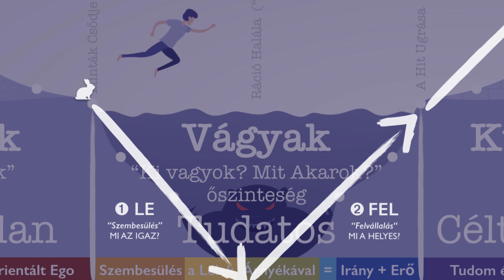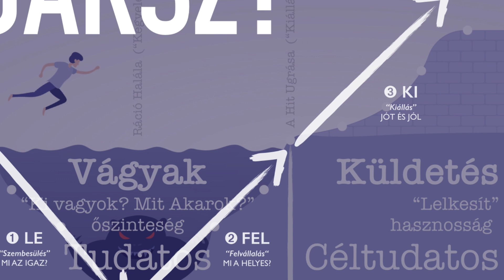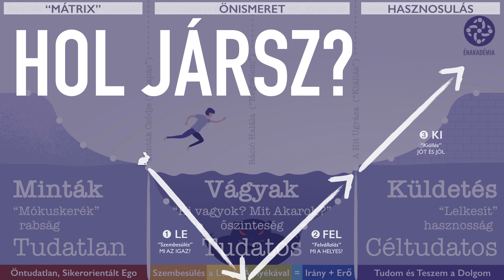Pünkösd az önismereti út fontos mérföldköve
Az emberek nagy része nem érti pünkösd ünnepét, a legvallásosabb emberek különösen nem – mert nem is lehet igazán érteni, amíg saját élményünk nincs hozzá. Pünkösdi videó, haladóknak, szeretettel.